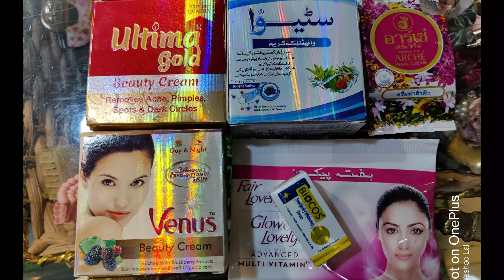New Whitening Formula Result 💯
This Formula is just to stand up in#Night